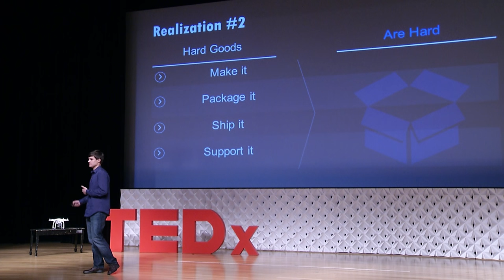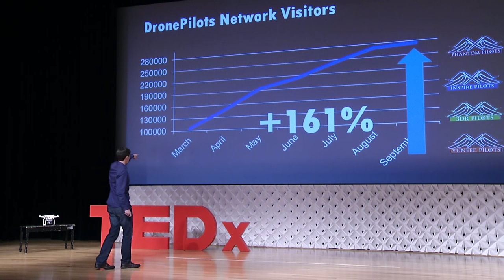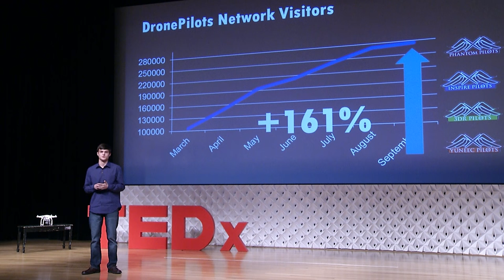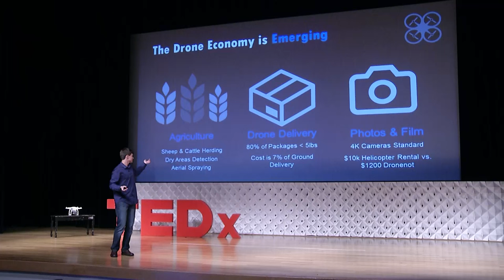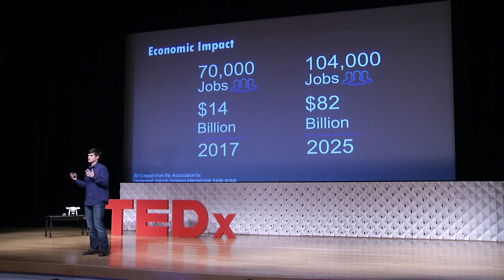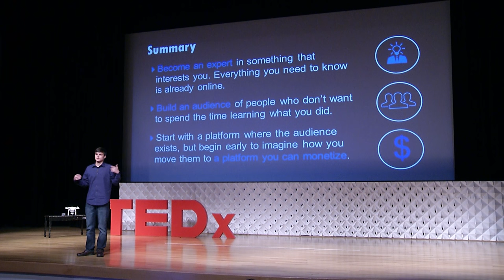What will the future of entrepreneurship look like? | Jacob Lackey | TEDxHouston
Jacob shares insights into the emerging trends of the commercial drone economy, as well as general tips and est practices from his experiences as an entrepreneur. His presentation sheds light into how the young entrepreneurs of the future will leverage emerging technologies and digital marketing to create the businesses and communities of the future.

Jacob Lackey bought his first DJI Phantom drone at age 14 with money earned from a newspaper route.   Recognizing the lack of information and support for new drone pilots he launched thedjiguy Instagram site that soon became the largest in the industry with 2200 followers and a YouTube channel that generated 300,000 views.   By age 15, Lackey was spending after school hours reviewing products and administering a Facebook group for drone pilots with over 6000 members.   Meanwhile, drone manufacturers and accessory providers were shipping free products to Lackey’s home for reviews on his popular YouTube channel. Lackey realized the need for accessories to support the fast growing industry and launched an online store to sell products to his followers.  Lackey’s store was generating several thousand dollars each month in revenue as he identified products in other industries and applied them to drone uses and also began 3D printing products that were not otherwise available.